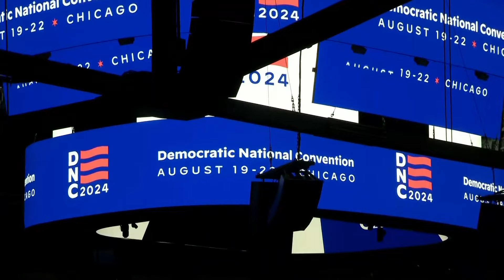2024 US Election | Race for the White House now in full swing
Both Vice President Kamala Harris and former President Donald Trump are back on the campaign trail this evening.